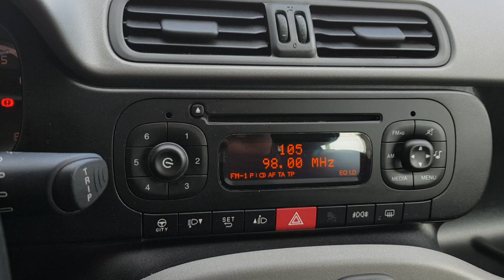2014 FIAT Panda Verona, San Giovanni Lupatoto, Vicenza, Bresci, Mantua U8004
BIANCO Used 2014 FIAT Panda   in Verona. Fornire servizi alla zona di San Giovanni Lupatoto, Vicenza, Bresci, e Mantua.

Fratelli Lovato
7 Via Flavio Gioia

Lovato Concessionaria ufficiale Hyundai Suzuki a Verona Legnago Domegliara propone FIAT Panda 1.2 Easy immatricolata nel 2014. La vettura ha percorso 72330 kilometri e rispetta la normativa antinquinamento Euro6 ed  alimentata a Benzina.La vettura proposta  guidabile anche dai neopatentati. Il cambio  Manuale. La vettura viene proposta a 8500 Euro. Vi aspettiamo presso i nostri punti vendita a Verona Legnago e Domegliara